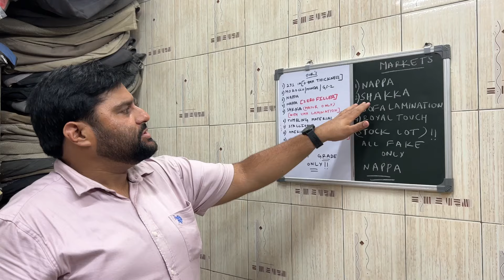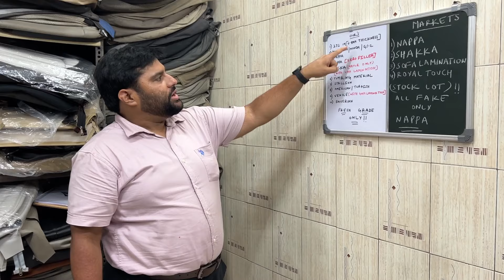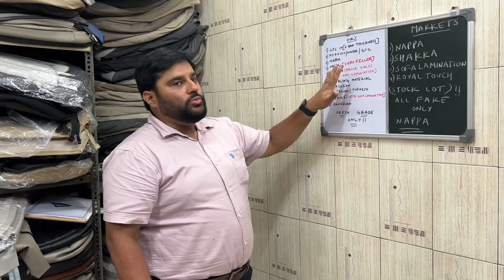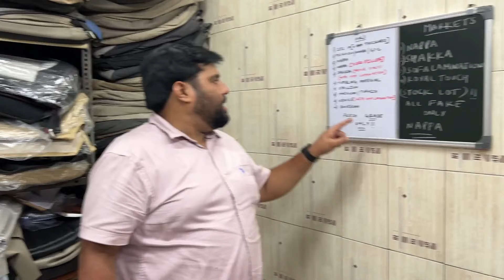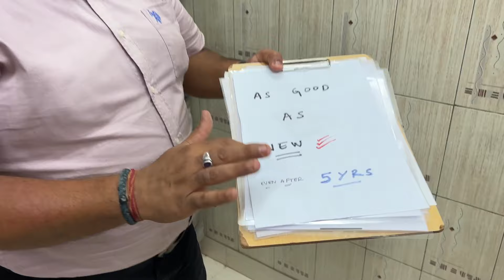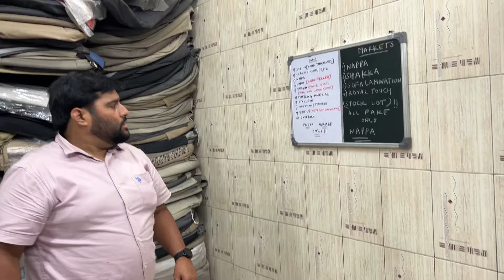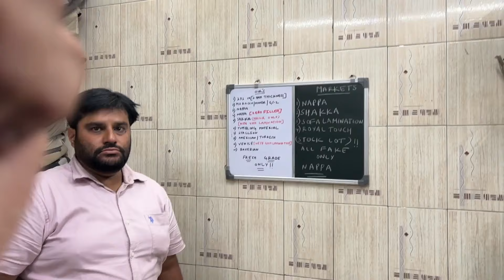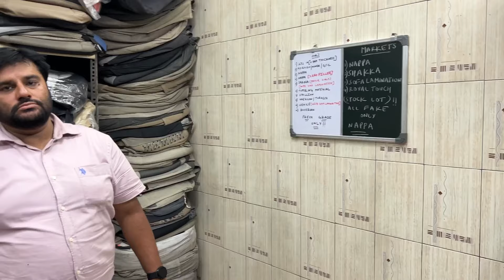KAROL BAGH CAR MARKET EXPOSED ❗️CAR SEAT COVERS का सच सुन लो 🤬 CAR SEAT COVER MODIFIED 😍 Wholesale ₹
GRAND VITARA MODIFIED ! BEST CAR SEAT COVER ! SCORPIO N MODIFIED ! BREZZA 2023 MODIFIED

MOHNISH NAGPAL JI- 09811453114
ADDRESS- 1726, 56, Shri Krishna Das Marg, Block 26I, Nai Walan, Karol Bagh, New Delhi, Delhi 110005